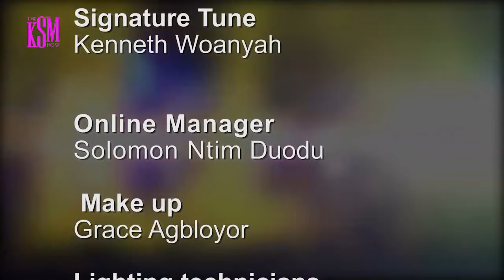Meet STN Members, William and Karen Evans Halm | The Dynamic Power Couple behind Spektra Global